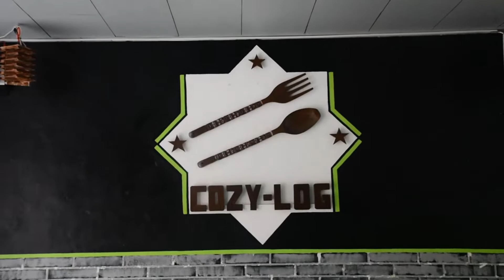Our First Restaurant Promo Video_COZY-LOG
Location - Tanay Rizal Philippines
This video is for Cozy-Log's promotion